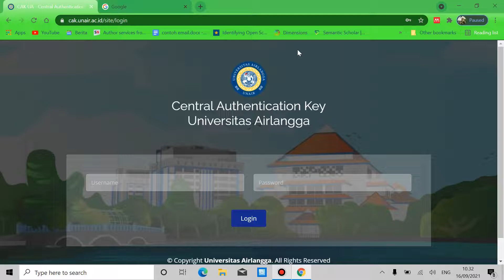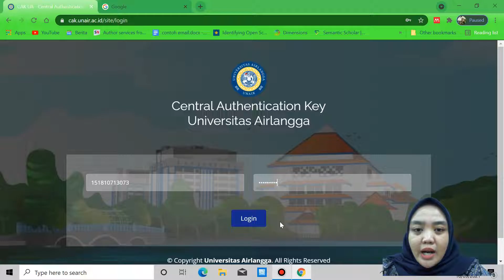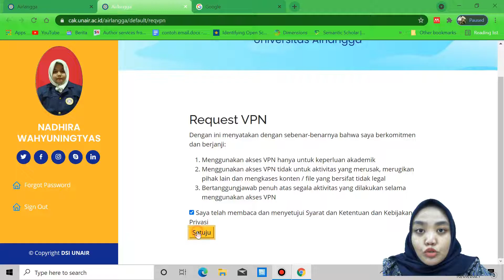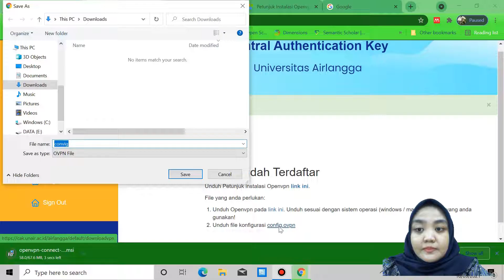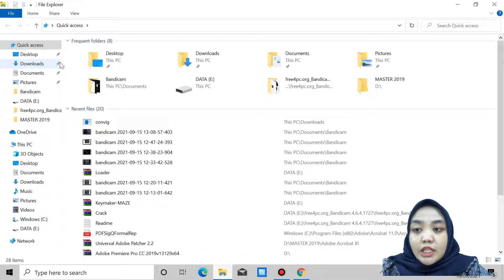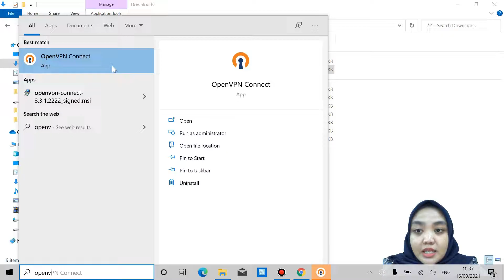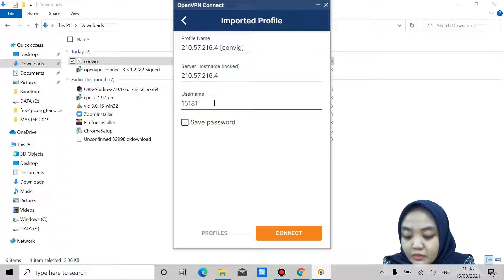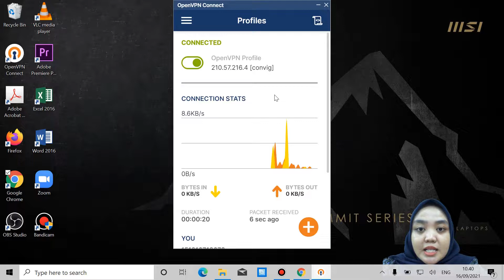Akses eResources (eJournal dan eBooks) menggunakan Open VPn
Tutorial menggunakan metode Open VPn merupakan cara akses baru selain melalui RemoteXs. Tutorial ini diperuntukkan untuk kalangan sivitas akademika Universitas Airlangga